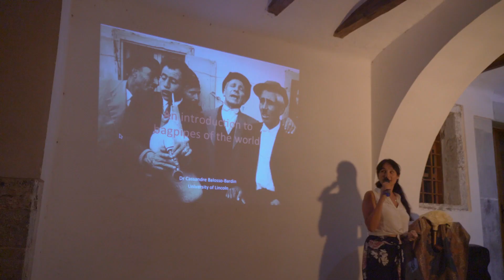Music Village 2020 - official trailer 1st period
MUSIC VILLAGE 2020
August 2020
Aghios Lavrentios Pelion Greece

It is the 14th year that Music Village transforms the medieval village of Aghios Lavrentios to a site of artistic creativity, music making and education. Since 2006, people from all over the world have been setting their annual gathering to exchange ideas, play music, dance, get inspired and get to know themselves better! All these, in a natural habitat of an unspoken beauty!

Music Village is organised by arTree, a non profit civil partnership, in collaboration with the Municipality of Volos and the Local Community of Aghios Lavrentios and the Holy Metropolis of Demetriada.

This summer, arTree is happy to announce a series of workshops related to world music, jazz, film and theatre scoring, improvisation, dance, theatre, somatics and event management. Twenty two coordinators coming from the field of music, theatre, dance, performance art, art science and music production will take over this year's activities.

On the same time, Music Village holds concerts and performances every evening together with all the spontaneous events that come up out of everyone’s inspiration and group jamming!

MOYΣΙΚΟ ΧΩΡΙΟ 2020 // MUSIC VILLAGE 2020
Αύγουστος, Άγιος Λαυρέντιος Πηλίου

Για δέκατη τέταρτη χρονιά, το Μουσικό Χωριό μεταμορφώνει το μεσαιωνικό πηλιορείτικο χωριό του Αγίου Λαυρεντίου σε τόπο καλλιτεχνικής συμβίωσης, μουσικής πράξης και εκπαίδευσης, μέσα σε ένα φυσικό και αρχιτεκτονικό περιβάλλον απαράμιλλης ομορφιάς.

Διοργανώνεται από την αστική, μη κερδοσκοπική εταιρία arTree με την υποστήριξη της Ιεράς Μητρόπολης Δημητριάδος και της Τοπικής Κοινότητας Αγίου Λαυρεντίου και βρίσκεται υπό την αιγίδα του ΥΠΠΟ.

Φέτος, τα εργαστήρια, οι παραστάσεις και οι συμβιωτικές δράσεις των δύο κεντρικών εβδομάδων έχουν πολυσυλλεκτικό χαρακτήρα φέρνοντας σε επαφή τις τέχνες του ήχου με το ανθρώπινο σώμα, την τεχνολογία, τη μουσική βιομηχανία, το θέατρο, τον χορό, τον λόγο, τις λαϊκές και έντεχνες προφορικές παραδόσεις και τον αυτοσχεδιασμό. Από τις θεματικές αυτές θα αντληθούν ποικίλες εργαστηριακές και συμβιωτικές δράσεις, ζωντανές παρουσιάσεις και αυθόρμητα δρώμενα, όπως κάθε χρονιά.

Δεκαέξι συντονιστές από το χώρο της μουσικής, του θεάτρου, του χορού, της performance, των επιστημών και των σωματικών τεχνών θα συντονίσουν και θα εμψυχώσουν το δυναμικό της φετινής διοργάνωσης, στο πλαίσιο δύο εβδομαδιαίων περιόδων.

cinematography, editing: Giannis Aggelakis
sound engineer: Stamatis Fousekis